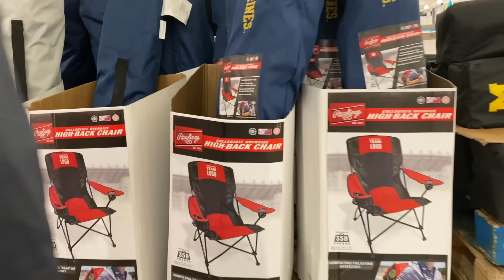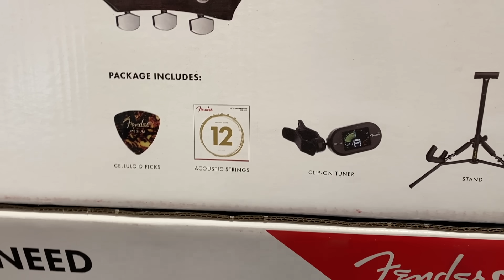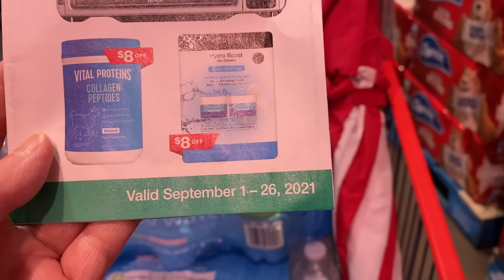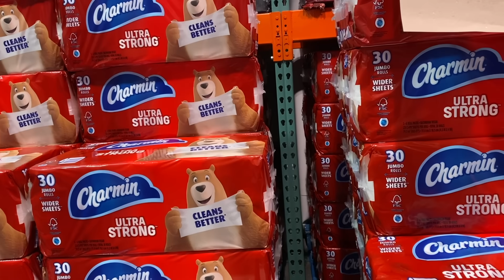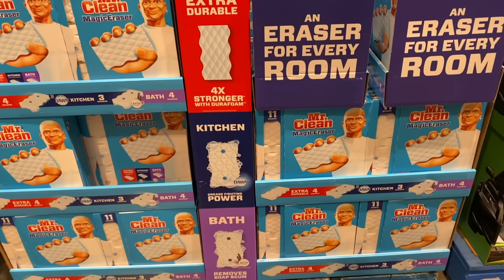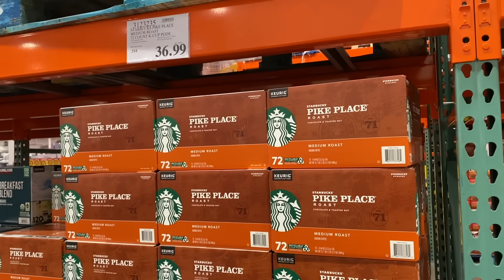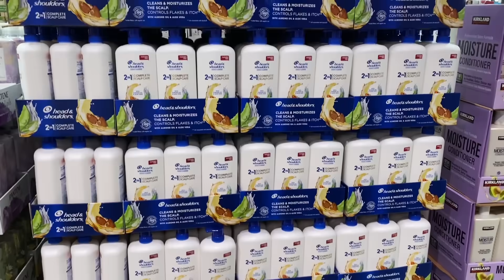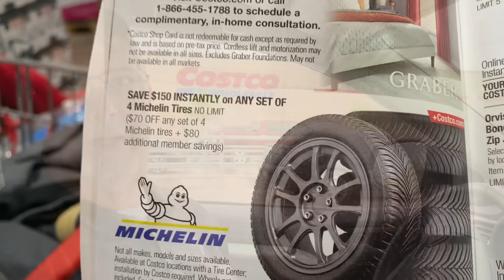How to Double Dip on the Costco P&G (Proctor & Gamble) Sale for SEPTEMBER 2021 MONTHLY SAVINGS BOOK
Want to know how to save even more money at Costco? You can coming up in September with the P&G (Proctor & Gamble) Sale - Spend $100 get $25 back. It is part of the September Member Only Savings Coupon Book Catalog. The sale is good from September 1 to 26, 2021. Note that we are in the state of Indiana and prices may vary depending on your location.

Some of the items that are part of the P&G Sale is Tide, Cascade, Mr. Clean Magic Eraser, Dawn, Cascade, NyQuil, DayQuil, Crest, Gillette, Head & Shoulders, Fabreze, Glide, Bounce, Downy and more!

There are some limitations and you do have to read the fine print.

We can show you how you can maximize your savings at Costco! Come Shop with Us!